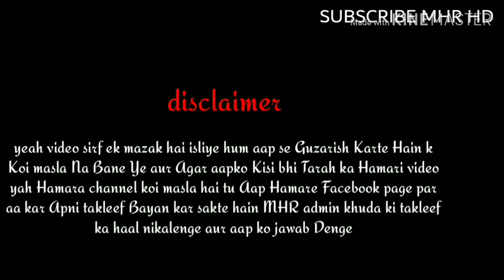Redemption episode 3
our Facebook group click

New schedule Tuesday movie night  Friday  REDEMPTION